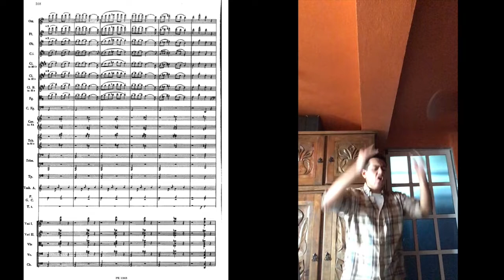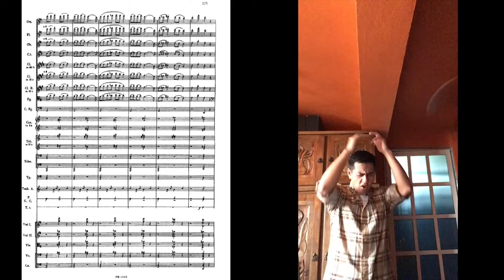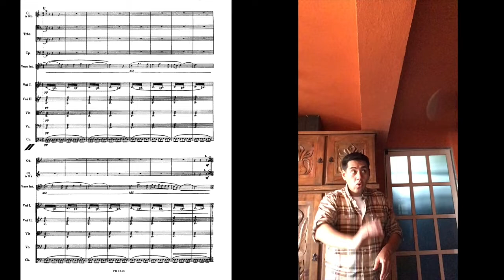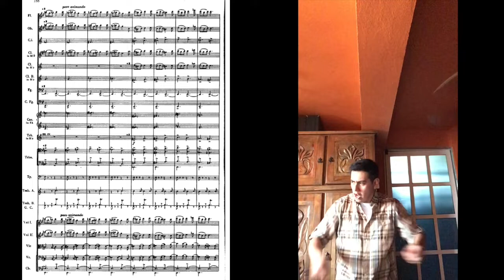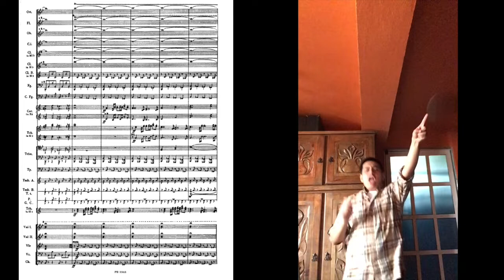Orchestral conductor in covid times; O. Respighi: "Belkis, Regina di Saba"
Orchestral conductor in covid times. Dirección Orquestal en tiempos de CuarentenaO. Respighi: Danza Orgíastica (del Ballet "Belkis, Regina di Saba").
Experimento disocial en tiempos de cuarenta, ¿un remedio para la eliminación del SARS coV 2 ?
México , 2020